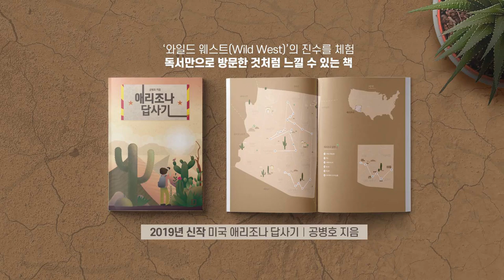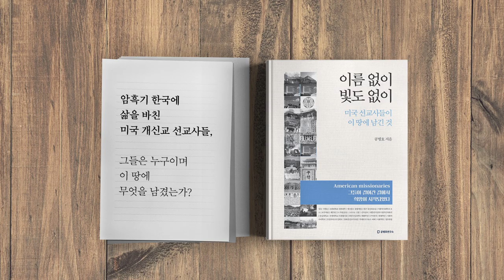핵인질이 된 한국, 이렇게 될 것이다 [공병호TV]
핵인질이 된 한국, 이렇게 될 것이다

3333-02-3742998 카카오은행 (예금주 : 공병호) / (텔레뱅킹 : 090 & 은행코드 : 90)